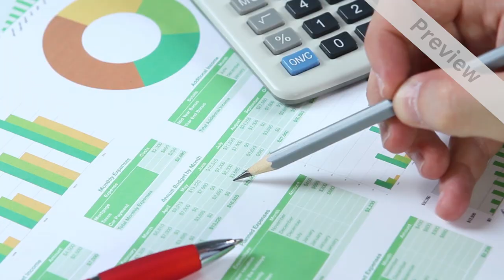Bookkeeping Service Promo Video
Are you giving a professional service like Bookkeeping? This customized promotional video makes it easy for customers to find you online. We will make this Promo Video yours in 24 hours for only $20.

We Offer Promotional Videos For Every Business Type.